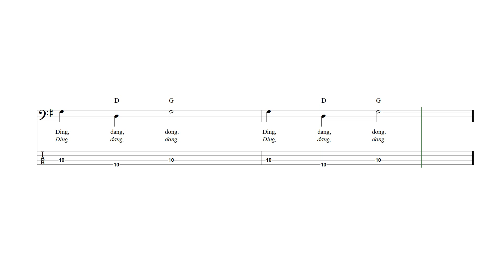Frere Jacques (Are You Sleeping?) Bass Guitar Tab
Frere Jacques (Are You Sleeping?) - Bass guitar sheet music and tab with lyrics and chords.